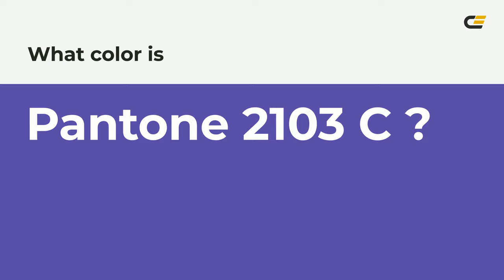color 5949a7 hex color - Violet color - Warm color 5949a7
What color is ? 5949a7 hex color - Violet color - Warm color 5949a7